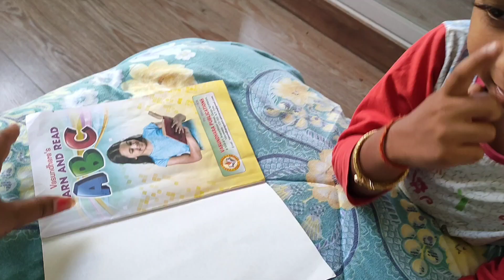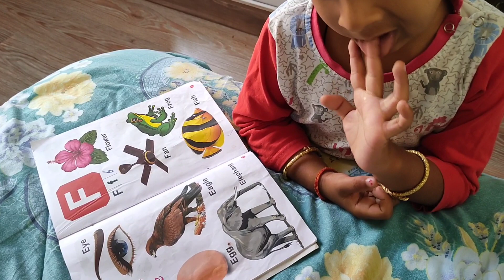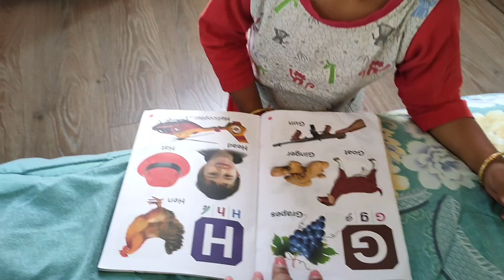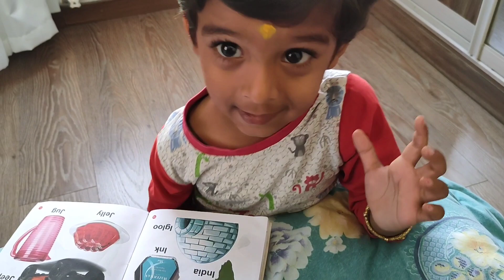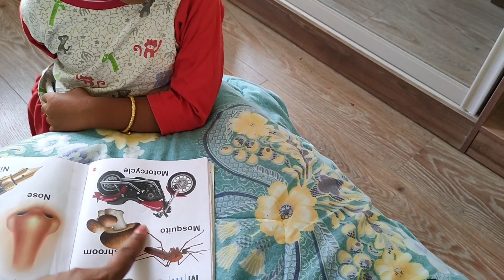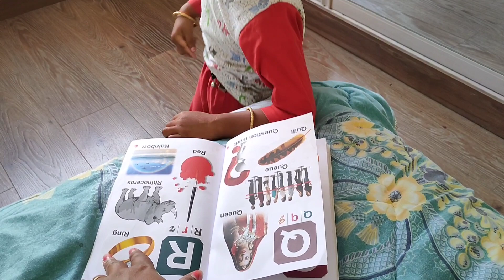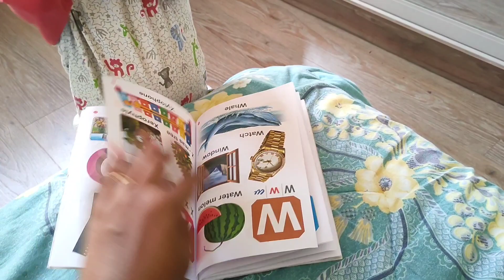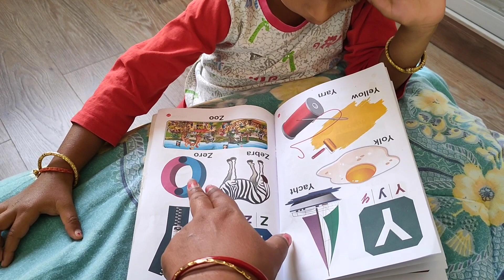How to Teach Different word From Letter A to Z l A for Apple l Alphabets l छोटे बच्चों की पढ़ाई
A for Apple l Abcdef l Alphabets l छोटे बच्चों की पढ़ाई l kids class

I have tried to solve your queries like:-

abcd
abcd song a for Apple b for boll
abcd rhymes
a se anar
abc song
Hindi varnamala anar
abc song
nursery rhymes
a.b.c.d song
a आइईउऊऋए

In this video  you will see how  do alphabet practice with my 2.11 year old baby,How we can teach toddler alphabet,my baby to say correctly, my baby now 2.11 year.hope you all like it.

If you have not watched my previous video the link is given below.

@Chhan chhan Tv
@Snigdha Diaries
@su pu tv Star
@ChuChu TV Nursery Rhymes & Kids Songs
@tan tan tv
@Kuku TV